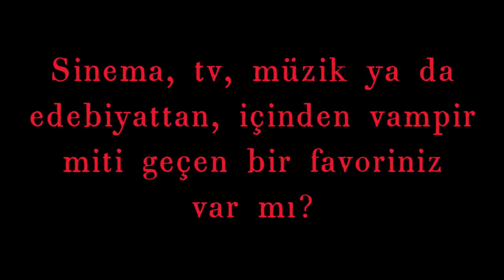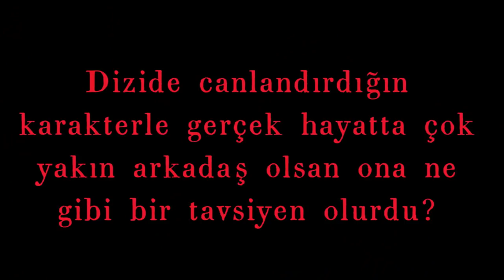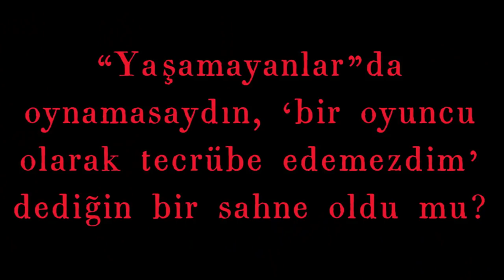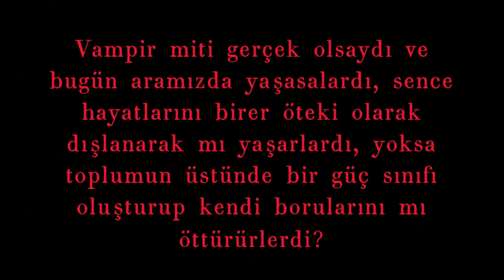Bant Mag. Soruyor "YAŞAMAYANLAR" Oyuncuları Yanıtlıyor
BluTV'nin uzun zamandır beklenen yeni dizisi "Yaşamayanlar"ın başrol oyuncuları Elçin Sangu, Kerem Bursin, Birkan Sokullu ve Selma Ergeç'i, dizinin galasının yapıldığı Hasköy İplik Fabrikası'nın kulisinde kenara sıkıştırdık ve birbirinden zevzek sorularımıza yanıtlar aldık. Kameramız arızalanınca da çareyi akıllı telefonlarla görüntü ve ses almakta bulduk...

2018